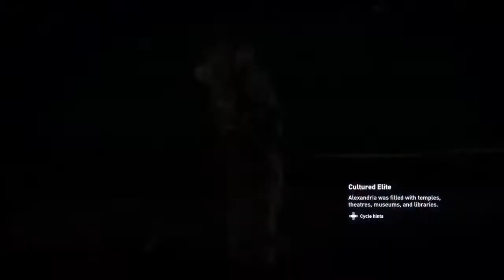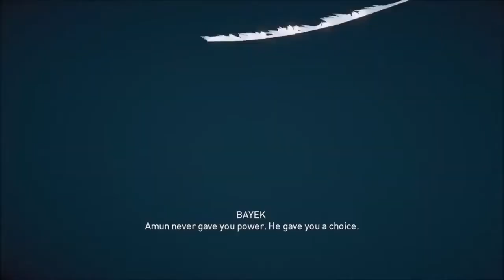AC Origins The Curse of the Pharaohs Walkthrough Gameplay Pt. 14 Ending & Final Boss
Welcome to today's video about Assassin's Creed Origins The Curse of the Pharaohs Walkthrough Gameplay Pt. 14 Ending & Final Boss.

0 Views - Sep 25, 2022

🌊🌊🌊🌊🌊🌊🌊🌊🌊🌊🌊🌊🌊🌊🌊🌊🌊🌊🌊🌊 32.95M/30M 🌲🌲🌲🌲🌲🌲🌲🌲🌲🌲🌲🌲🌲🌲🌲🌲🌲🌲🌲🌲 23.97M/20M